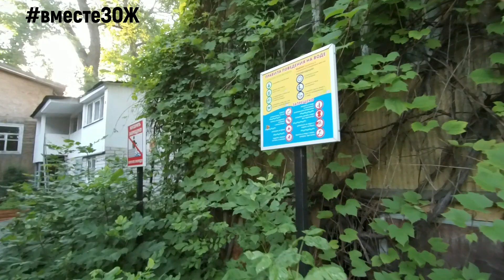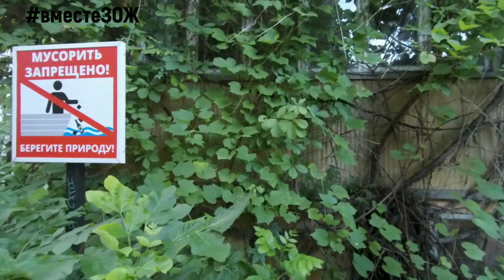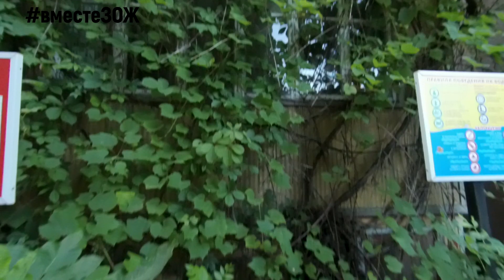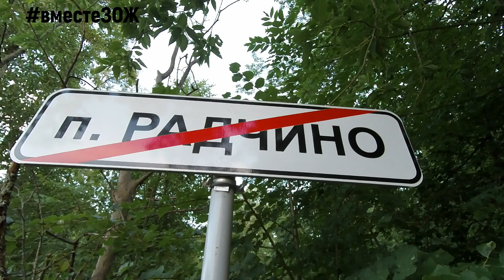вместеЗОЖ река ВОРОНЕЖ 2023 26 серия ПОСЁЛОК РАДЧИНО С БЕРЕГА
💖ВСЕМ ПРИВЕТ!Вы на Канале КАтико ТВ!😍